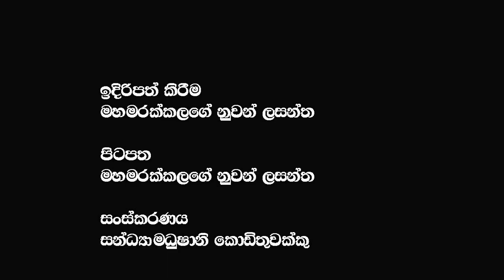තිලිනි ප්‍රියමාලිගෙයි කොටුව OIC ගෙයි සම්බන්ධය මොකක්ද ?@applekadenuwana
තිලිනි ප්‍රියමාලිගෙයි කොටුව OIC ගෙයි සම්බන්ධය මොකක්ද ? @𝗔𝗽𝗽𝗹𝗲 𝗞𝗮𝗱𝗲 නුවනා
🔴2005 තෙල් ටැංකි ටික ඉංදියාවට දීලා තිබුන නම් අද තෙල් පෝලිම් තියෙනවද රනිල්  අසයි  @𝗔𝗽𝗽𝗹𝗲 𝗞𝗮𝗱𝗲 නුවනා